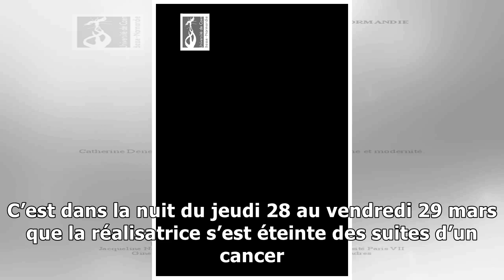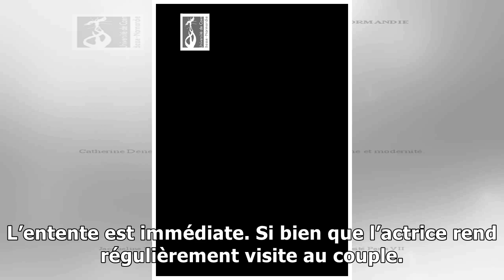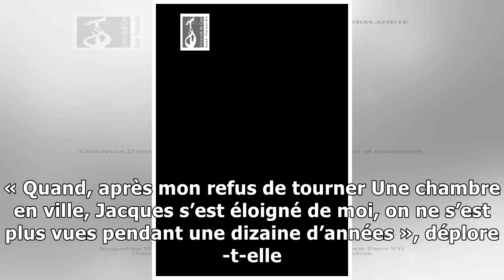Agnès Varda : comment elle a « tyrannisée » Catherine Deneuve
UNE TENDRE ANECDOTE